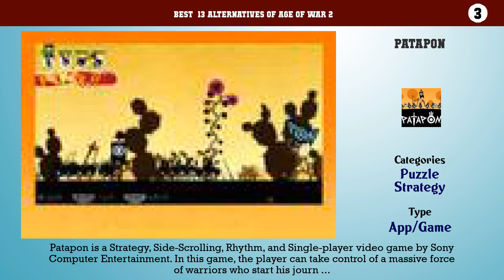Age of War 2 | Top 13 Alternatives of Age of War 2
Best  13 Alternatives of Age of War 2

13. The Battle Cats
12. Age of War
11. The Battle Cats POP!
10. Cat War
9. Cat War2
8. Empire VS Orcs
7. A Little War
6. Warlings
5. Cartoon Wars
4. Stick Empires